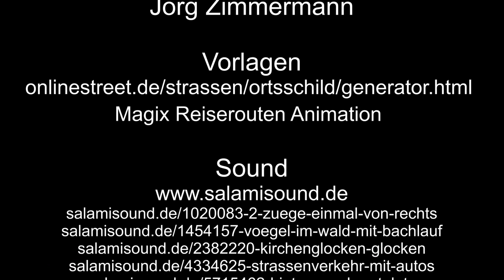Der Bahnhof in Lehmen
Mit Zugfahrten, und einer Überraschung.

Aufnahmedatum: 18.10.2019